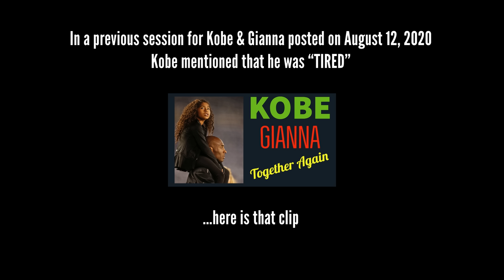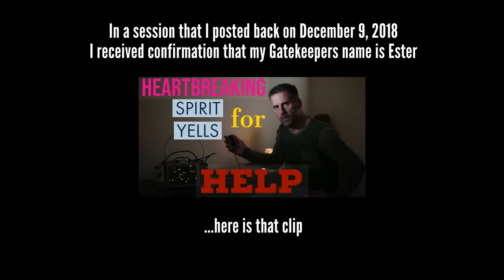Kobe Bryant Tethered to Gianna - Spirit Box Session